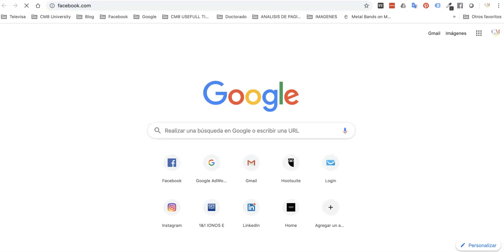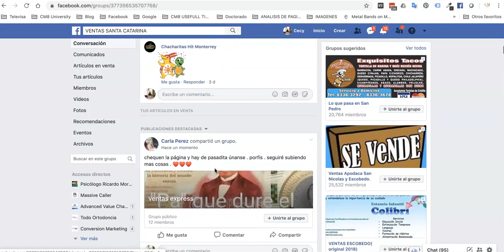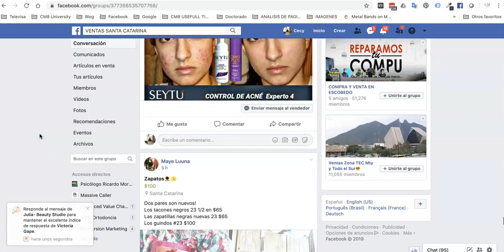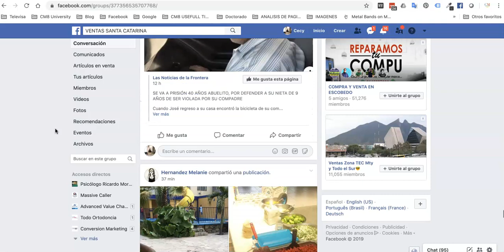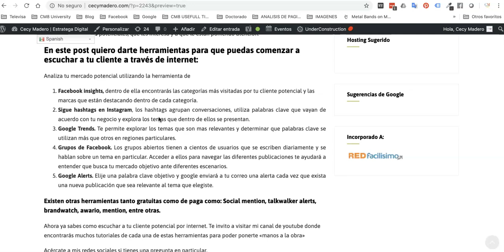Escucha Social Parte 5- Grupos de Facebook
Dentro de los grupos de facebook puedes identificar las conversaciones, gustos y preferencias de tu público potencial. Encuentra grupos relevantes a tu producto o servicio y escucha lo que la gente opina sobre anuncios sobre el tema y otras notas de interés.